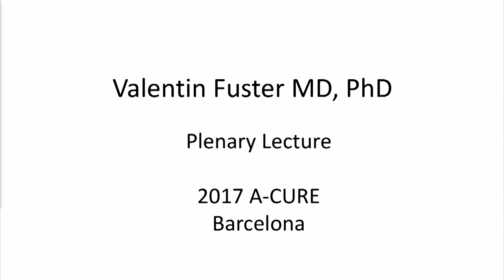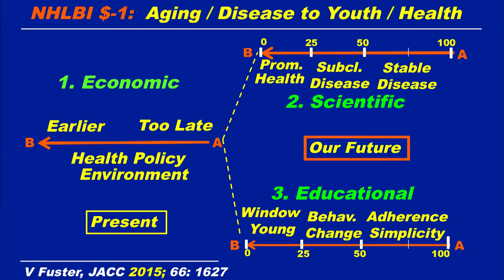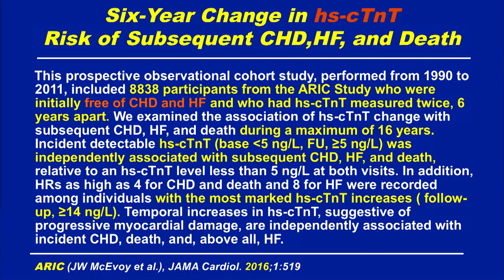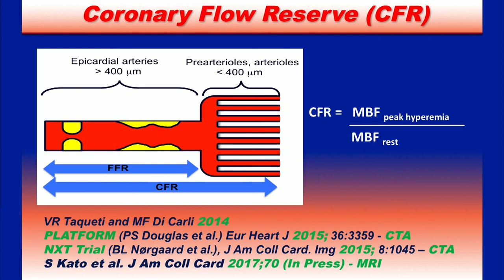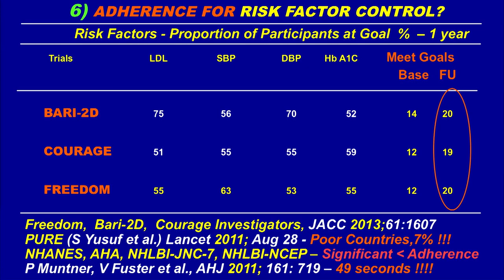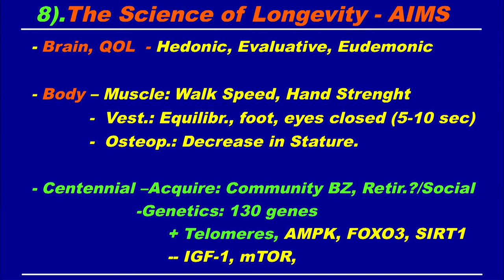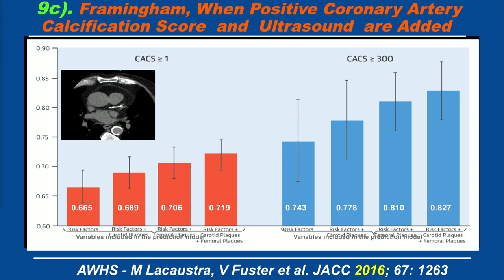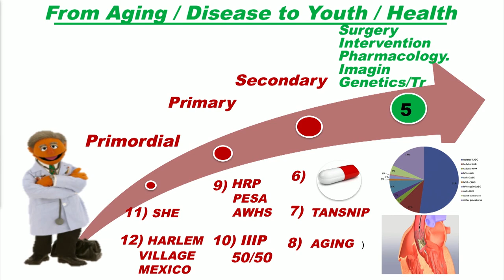Dr. Valentin Fuster speaks at The 2017 A-CURE Symposium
“New Frontiers in the Cardiovascular Field: The Science of Health”